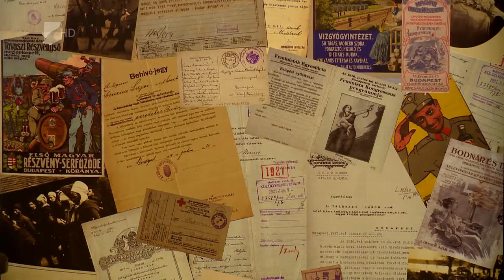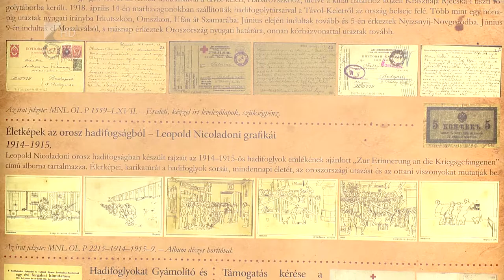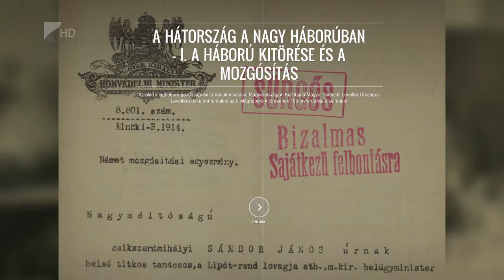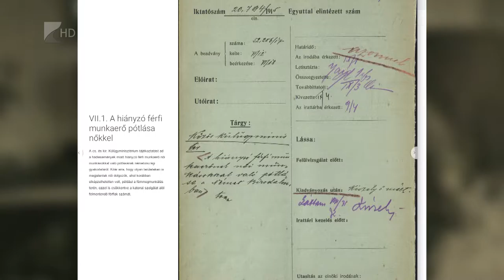Víg-Kend 2016. július 29. 1. rész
A Pokemon vadászat Szabolcs-Szatmár-Bereg megyét is 'megfertőzte'. A nyíregyházi fiatalok már szervezett versenyt is hirdetnek - a részletekért érdemes megnézni a július 29-ei Víg-Kendet. Majd a nyári, könnyed koktélokról egy bártender mesélt a műsorban, végül egy levéltári tárlatot ajánlottunk és egy színházi darabot összegeztünk.